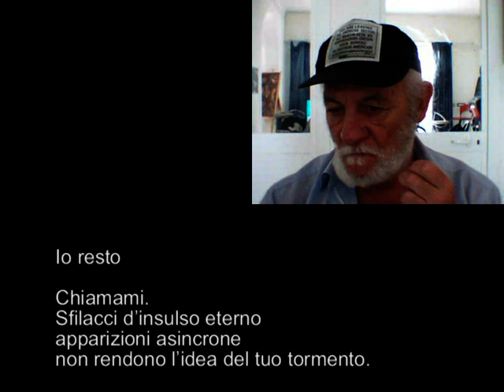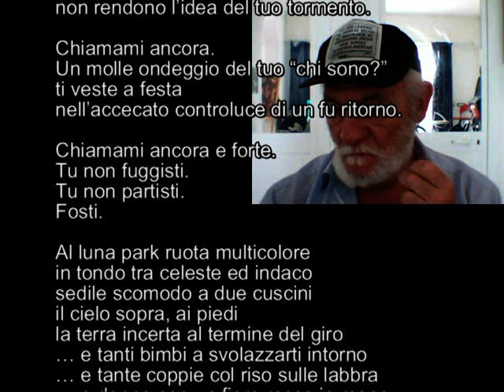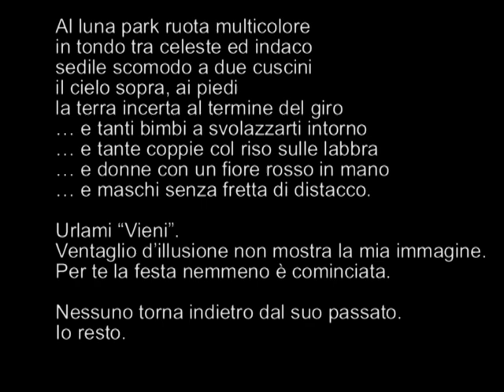Io resto Bruno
Dalla raccolta di poesie “Sasquatch”
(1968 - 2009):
Io resto

Chiamami.
Sfilacci d’insulso eterno
apparizioni asincrone
non rendono l’idea del tuo tormento.

Chiamami ancora.
Un molle ondeggio del tuo “Chi sono?”
ti veste a festa
nell’accecato controluce di un fu ritorno.

Chiamami ancora e forte.
Tu non fuggisti.
Tu non partisti.
Fosti.

Al luna park ruota multicolore
in tondo tra celeste ed indaco
sedile scomodo a due cuscini
il cielo sopra, ai piedi
la terra incerta al termine del giro
… e tanti bimbi a svolazzarti intorno
… e tante coppie col riso sulle labbra
… e donne con un fiore rosso in mano
… e maschi senza fretta di distacco.

Urlami “Vieni”.
Ventaglio d’illusione non mostra la mia immagine.
Per te la festa nemmeno è cominciata.

Nessuno torna indietro dal suo passato.
Io resto.